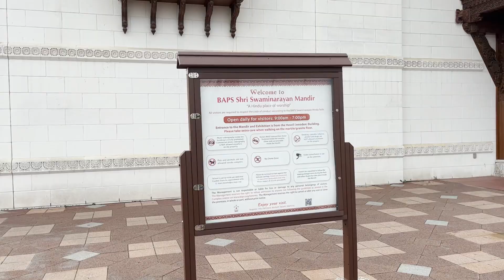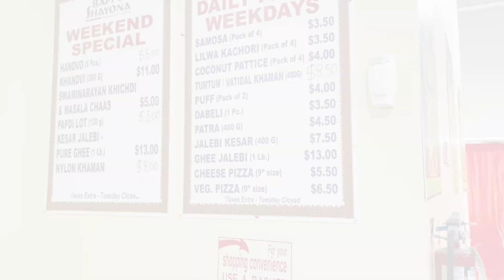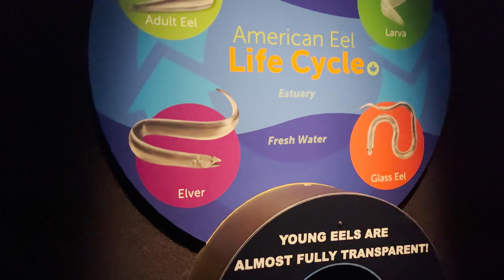Toronto view from the top of Toronto and deep inside the water of Ripley's Aqaurium!!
Welcome to the 2nd day of road trip in Canada. Night was amazing with Nathan Phillips square and Yonge–Dundas Square view.

The very next day was fishing day and top view of TORONTO was mesmerizing. Toronto is giving me mumbai vibe. Comment down who agree and disagree.